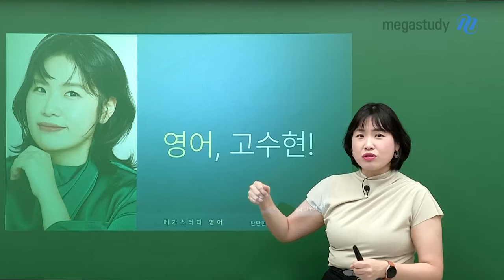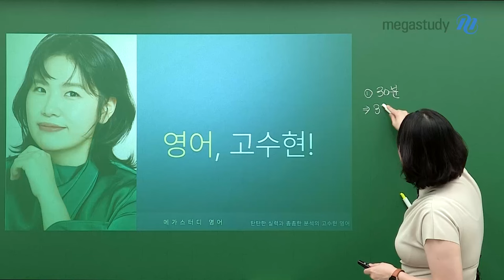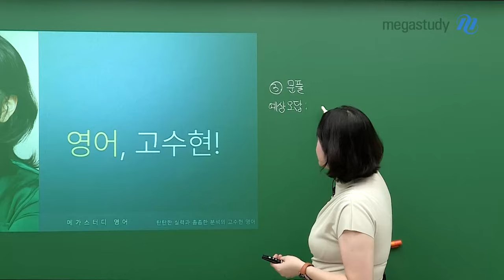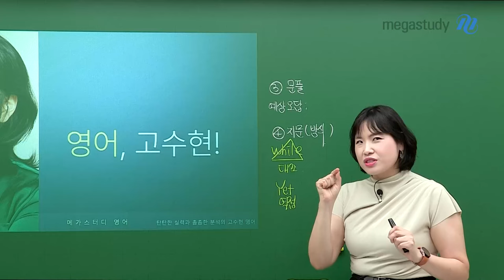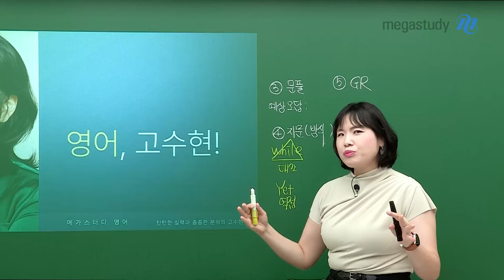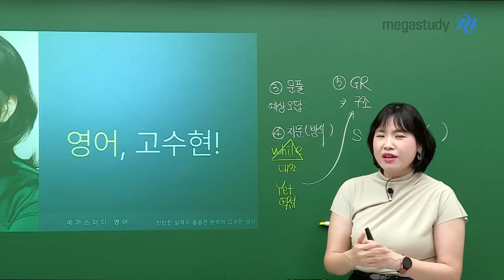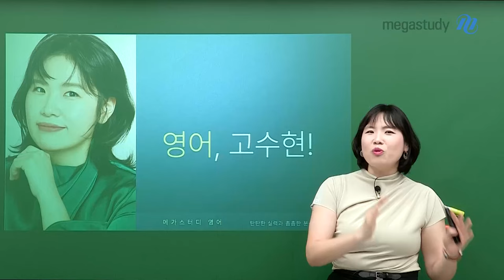[메가스터디] 영어 고수현쌤 - 7월의 수다 : 여름방학 학습법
덥고 습한 7월입니다! 7월도 수현쌤과 수다 떨어보아요~
🌞 7월의 수다 : 여름방학 학습법 🌞

여름방학, 이제는 영어를 해야할 때 입니다!

 ☞ 본인의 약점 공략부터 나만의 학습법 찾기!
 ☞ 수현쌤이 추천하는 체력+스트레스 관리는?

여러분의 여름방학 공부다짐을 댓글로 남겨주세요!